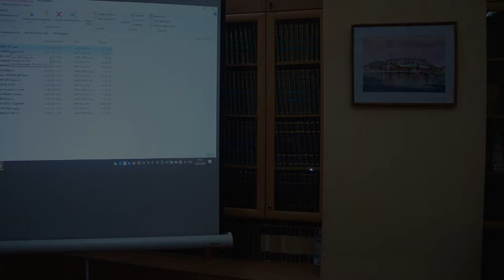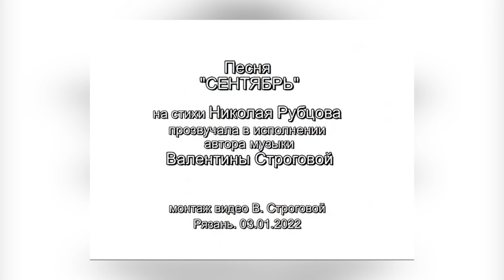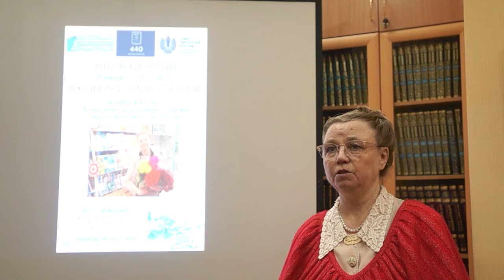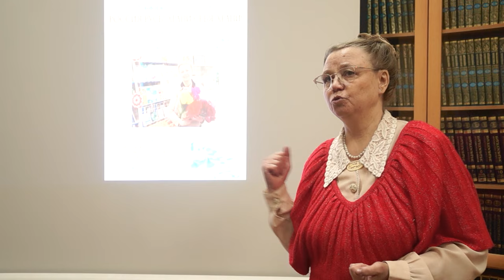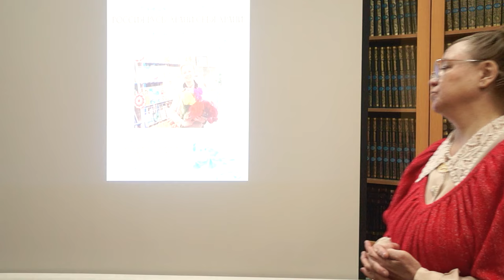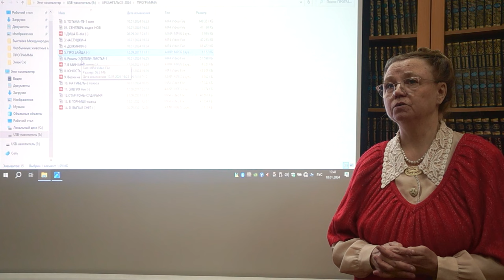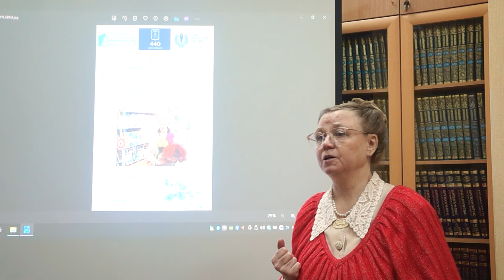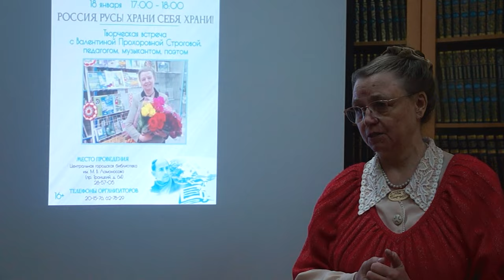«Россия, Русь! Храни себя, храни!..»: творческая встреча с Валентиной Строговой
Видеозапись творческой встречи читателей Центральной городской библиотеки им. М. В. Ломоносова (г. Архангельск) с Валентиной Прохоровной Строговой, педагогом, музыкантом, поэтом (г. Рязань) в рамках Рубцовских чтений 18-19 января 2024 г.

Встреча с гостьей из Рязани состоялась 19 января.

В. П. Строгова рассказала о том, что 20 лет она занимается творчеством гениального поэта XX века, родившегося в селе Емецк Архангельской области, — Николая Михайловича Рубцова.
Ею написано 39 песен на стихи Рубцова и 10 песен на стихи-посвящения, сочинённые собратьями по перу. Некоторые из этих песен представлены в видеозаписи.